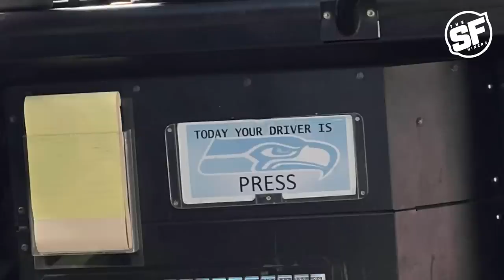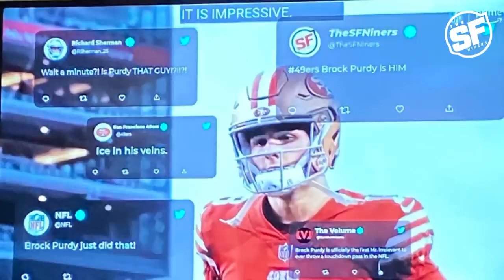49ers vs Seahawks Vlog: Our 1st Road Game To Watch Niners Clinch The NFC West